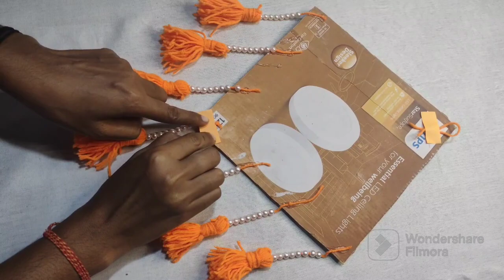Amazing Cardboard Craft | Wall Hanging Ideas | Best Out Of Waste Cardboard Craft 💡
cardboard craft
cardboard crafts
cardboard
cardboard diy
cardboard game
5 amazing cardboard games compilation
diy cardboard craft
cardboard games
top 3 amazing games from cardboard
craft
crafts
cardboard boxes
cardboard house
5 cardboard games
10 amazing cardboard games
amazing
amazing cardboard magic box
top 5 amazing cardboard games
easy cardboard craft
cardboard craft easy
cardboard craft ideas
cardboard diy crafts
diy cardboard crafts